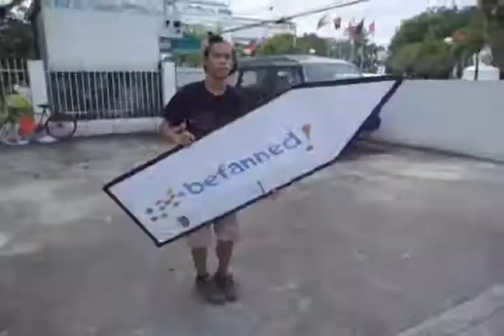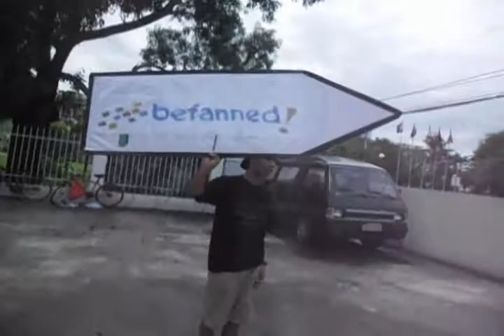Befanned!, Spun & Flipped... For the LOVE of Art and origionality.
Befanned! is for artists and fans of great original works. Only @ http:/